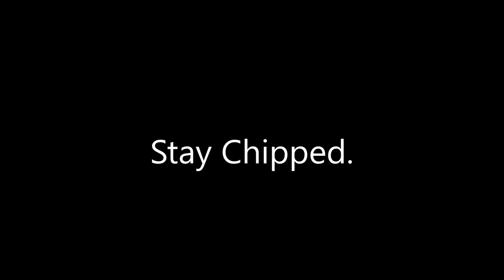Grad Bash 2k17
Galantis- Runaway (U&I)